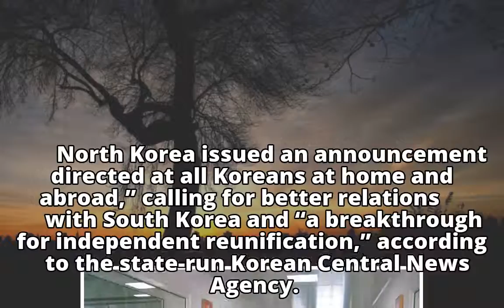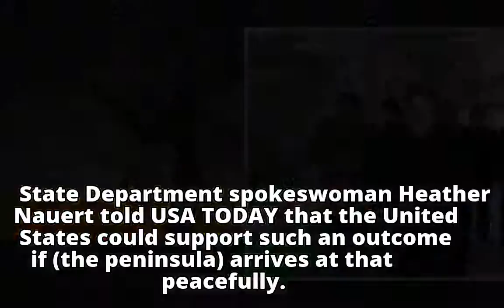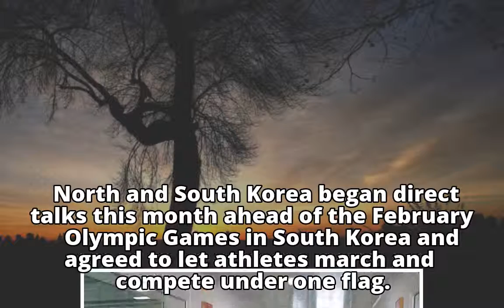U.S. would support reunified Korean Peninsula — without nukes, State Department says